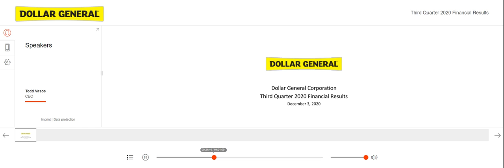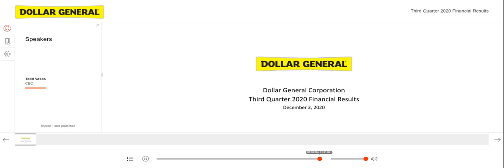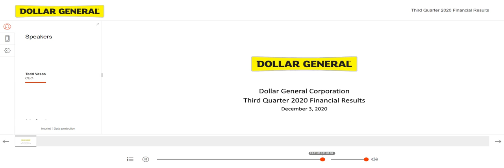[DG stock] Dollar General Q3 2020 Earnings Call (12/3/20)